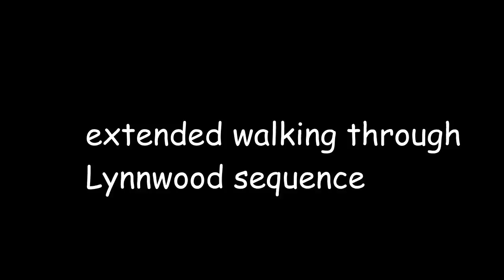Eleven (walking through lynnwood montage)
I'm out of footage for the time being so I took the footage I sped through in the Lynnwood Trip Vlog and made a montage of all the various crap we talked about. Tune in the week after Halloween for a Spooky DND montage!!

Also I got another job (Hi Fred Meyers) and therefore with my first full paycheck we will be doing a day trip to the Alderwood Mall, since I've actually never really been there!